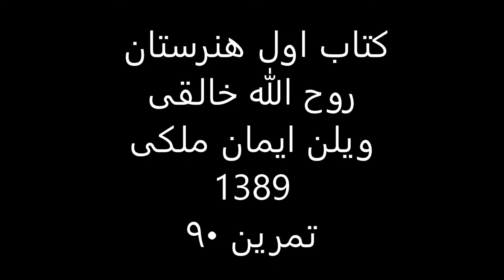کتاب1هنرستان روح الله خالقی ویلن ایمان ملکی تمرین 90